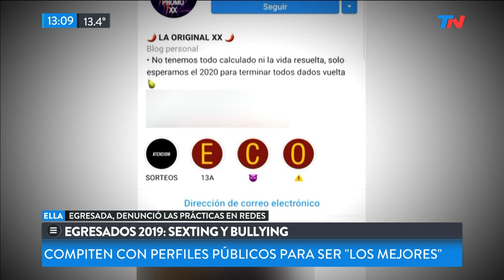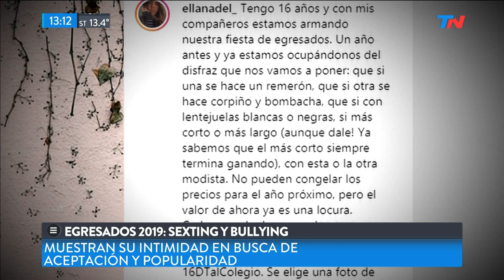Egresados 2019: sexting y bullying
Fragmento de "TN de 10 a 14" emitido el Jueves 30 de Mayo de 2019.